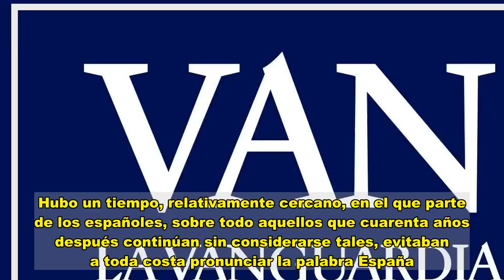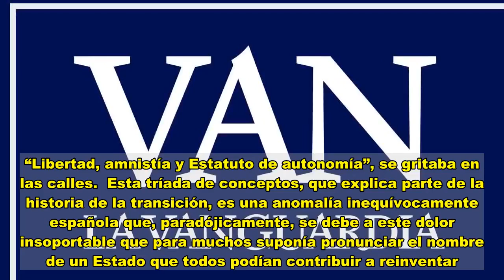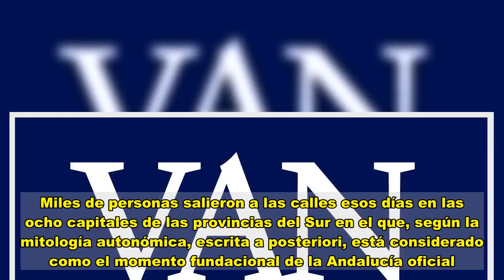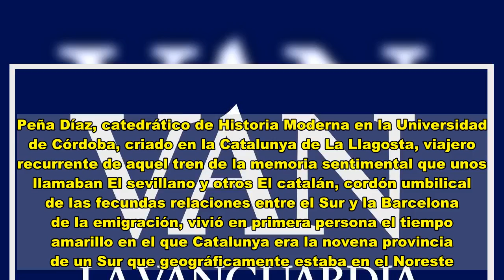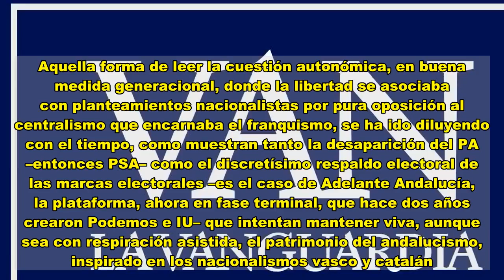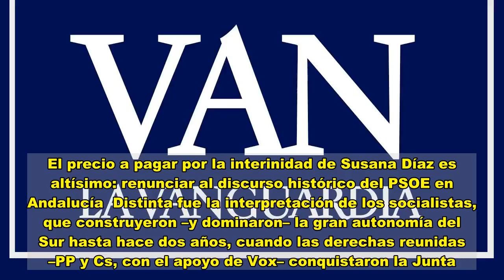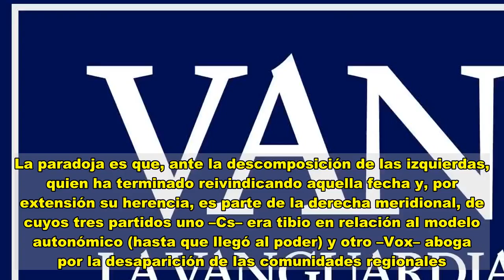Notas para una relectura del 4D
Hubo un tiempo, relativamente cercano, en el que parte de los españoles, sobre todo aquellos que cuarenta años después continúan sin considerarse tales, evitaban a toda costa pronunciar la palabra España. Se trataba, por supuesto, de un acto de rebeldía íntima. Probablemente también era la consecuencia (ambiental) de eso que los alemanes llaman zeitgeist, el espíritu de un tiempo. La explicación, sin dejar de ser política, es básicamente histórica: el franquismo se apropió durante cuatro décadas del nombre de un país que conquistó mediante las armas y el exterminio –literal y figurado– de todos aquellos que no pensaban como su caudillo.  No es extraño que se produjera una cierta reacción alérgica: cuando una palabra está cargada de sentido (en este caso, negativo) los hablantes terminan sustituyéndola por una alternativa o, en su defecto, por el eufemismo de ocasión. El nacimiento de las autonomías está relacionado con esta forma indirecta de enunciación moral. Entre muchos partidos de izquierdas de esos años –hablamos del crepúsculo de los setenta– era usual oír expresiones como colonialismo interior y vincular las libertades políticas, propias de una democracia, con reivindicaciones de índole territorial. “Libertad, amnistía y Estatuto de autonomía”, se gritaba en las calles.  Esta tríada de conceptos, que explica parte de la historia de la transición, es una anomalía inequívocamente española que, paradójicamente, se debe a este dolor insoportable que para muchos suponía pronunciar el nombre de un Estado que todos podían contribuir a reinventar. Optaron por hacer otra cosa. Sobre todo, muchos militantes de los partidos de izquierdas que, animados por las movilizaciones de esos instantes, que también asumieron la falsa equivalencia entre dos ideas –la libertad y la patria– que no son idénticas, y que pueden llegar a ser opuestas, crearon –dentro del consenso o la aceptación constitucional– toda una serie de Españas alternativas que, indefectiblemente, serían sus referentes. Con otra denominación.  Más o menos así sucedió en Andalucía en 1977, cuando un 4 de diciembre se celebraron las grandes reivindicaciones populares en favor del autogobierno. Impulsadas por los andalucistas –que se presentaban como socialistas andaluces– y otras fuerzas de izquierdas, resucitaron la bandera de Blas Infante, un desconocido notario fusilado por el fascismo, como una alegoría sustitutiva frente a la enseña nacional, todavía contaminada por la manipulación del régimen militar. Miles de personas salieron a las calles esos días en las ocho capitales de las provincias del Sur en el que, según la mitología autonómica, escrita a posteriori, está considerado como el momento fundacional de la Andalucía oficial.  No se recuerda tanto, sin embargo, que en Barcelona se celebró una réplica del 4D andaluz: 300.000 personas se pasearon por la Ramblas para apoyar esa misma reivindicación, aunque con notables divergencias nominativas que ilustran sobre cómo era entendido fuera